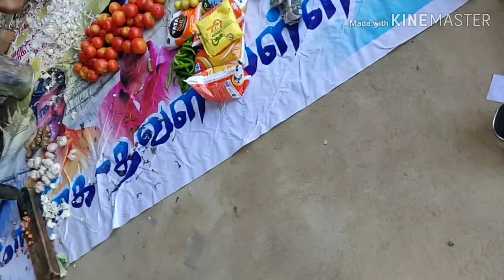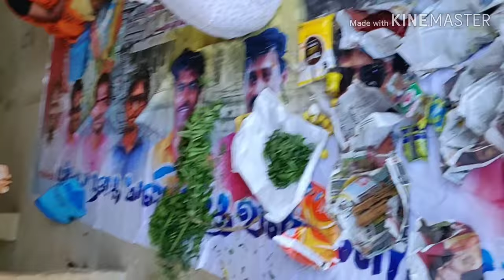கிராமத்து கறி விருந்து /எங்க வீட்டில் செய்த திருவிழா விருந்து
Hi friends... here i shared my first nonveg kari virunthu for 150 members. very haopy to share with you all. keep supporting me.